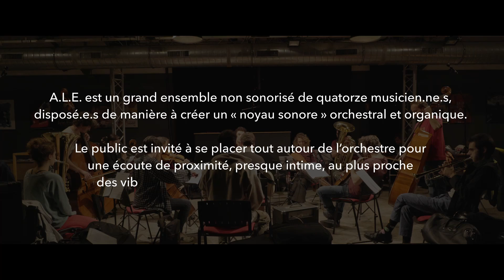Paul Jarret A.L.E (Acoustic Large Ensemble) extraits de la première répétition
Après avoir créé et dirigé plusieurs projets en petites ou moyennes formes pour lesquels il assurait la direction artistique, occupait le poste de musicien-guitariste et composait la totalité du répertoire, Paul Jarret créé son premier grand format, ALE.

On y retrouvera les différentes esthétiques qu’il a explorées dans ses précédents projets : un contexte général jazz et musiques improvisées, où l’interaction, l’écoute mutuelle et le “sonner ensemble” sont essentiels ; la présence de mélodies claires et de répétitions motiviques appelant à la transe ; une certaine forme d’hyper-diatonisme chère à la fois aux compositeurs post-minimalistes, aux musiques pop-rock alternatives et aux musiques traditionnelles d’Europe du Nord ; un climat général pouvant rappeler certaines musiques liturgiques ou sacrées, la musique de lenteur de Giacinto Scelsi ou le tintinnabullsme d’Arvo Pärt.

Ce grand ensemble sera également un laboratoire d’explorations de différents concepts d’écriture, une recherche timbrale de textures et de dissonances dans les résonances et fréquences graves, en notes pédales ou drones. L’instrumentarium permettra d’ailleurs d’infinies combinaisons et associations de timbres, avec une forte proportion d’instruments à registre bas-medium ou grave.

Un autre aspect bien particulier de ce projet est son caractère acoustique dans le sens non-sonorisé. Les raisons en sont multiples : chercher un autre type de rapport à l’auditeur et à sa perception sonore, retrouver la proximité et le son naturel et organique de l’orchestre, percevoir toutes les subtilités et nuances du grain des instruments et jouer, dans l’écriture, avec leurs contraintes naturelles de constrastes de volume… Cela permettrait aussi d’ouvrir les possibilités de diffusion à des lieux atypiques et singuliers, sans contraintes techniques autres que l’acoustique de la salle, avec une disposition non frontale du public.

Guitare et compositions - Paul Jarret
Harmonium - Thibault Gomez
Trompette - Hector Lena-Schroll
Trombone - Balthazar Bodin (titulaire Jules Boittin)
Tuba 1 - Fabien Debellefontaine
Tuba 2 - Fanny Meteier
Saxophone ténor - Maxence Ravelomanantsoa
Clarinette basse - Élodie Pasquier
Violon - Fabiana Striffler
Violon alto - Mathias Lévy (titulaire Maëlle Desbrosses)
Nyckelharpa - Éléonore Billy
Violoncelle - Adèle Viret (titulaire Bruno Ducret)
Contrebasse 1 - Alexandre Perrot
Contrebasse 2 - Matteo Bortone (titulaire Étienne Renard)

vidéo : Nina Cholet
prise de son : François Vasseur
mix : Paul Jarret

filmé à Musiques au Comptoir (Fontenay-sous-Bois)
remerciements à Musiques au Comptoir, l'Atelier du Plateau, Le Pannonica, la Maison de la Musique de Nanterre

© Pégazz et l'Hélicon 2022